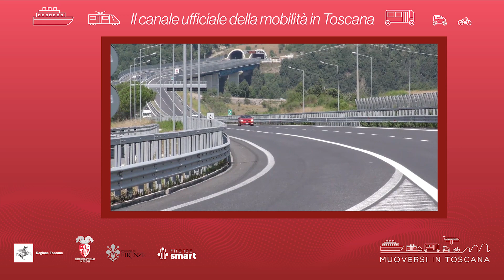Muoversi in Toscana - Edizione delle 8 del 15 settembre 2023